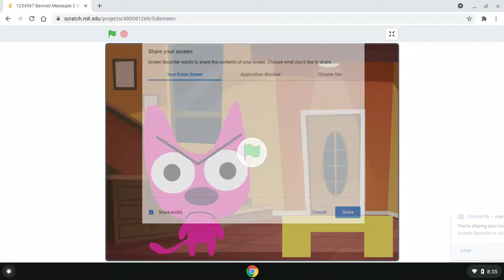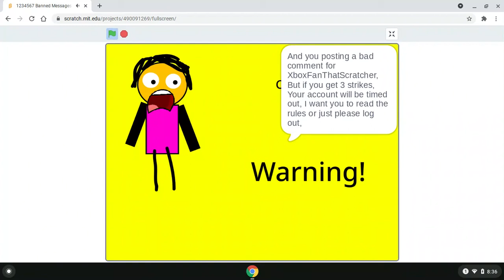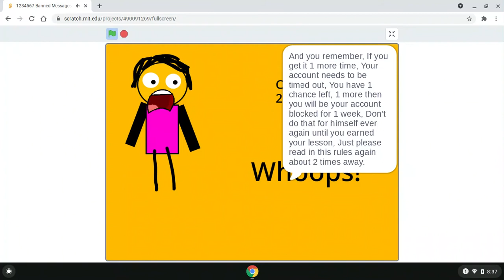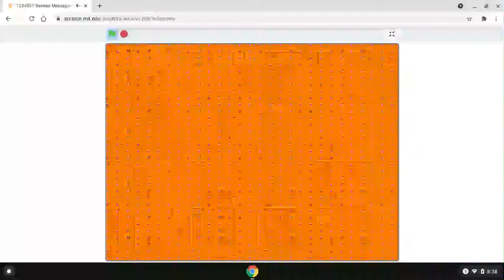1234567 Banned Messages 2 Part 1